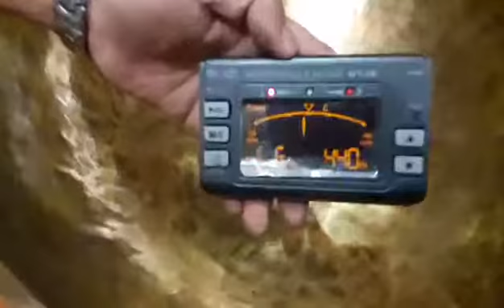16.5" DIAMETER HEALING OLD B CHAKRA D NOTE TIBETAN SINGING BOWL,HAND MADE IN NEPAL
This is an 16.5" diameter  Hand hammered Tibetan Singing Bowl made from seven metals by beating the bowl manually with a hammer to form its shape. This bowl is decorated with authentic hand hammered markings and sings very easily. These bowls are made with a plain design so are simple to look at but produce a complex but deep and melodious sound. This kind of singing bowl has been used during meditation, for music, relaxation, personal well being, healing energy, chakra creation etc. for generations. With proper techniquie this bowl keeps vibrating for minutes even after stopping striker to rotate around bowl’s rim.